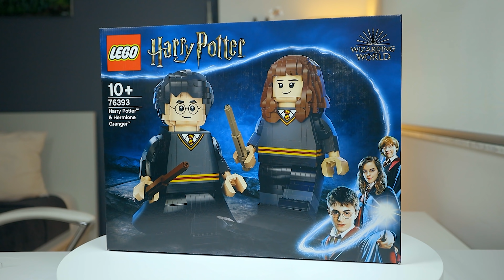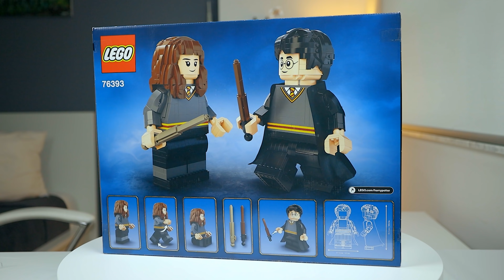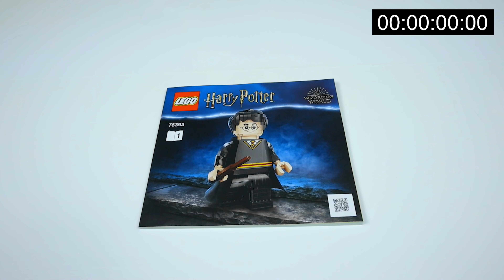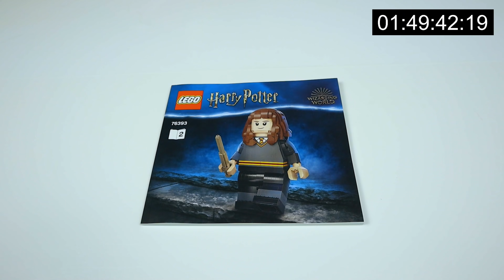Minifigek, MEGA méretben || LEGO 76393 Harry Potter és Hermione Granger bemutató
Figyelem!
Mi mással is kezdhetném a nyári HP szettek bemutatóját, mint a kedvenc darabommal.
Ebben a készletben 2 építhető MEGAfigura lapul, (Harry és Hermione) ami egy teljesen új koncepció LEGOéktól!